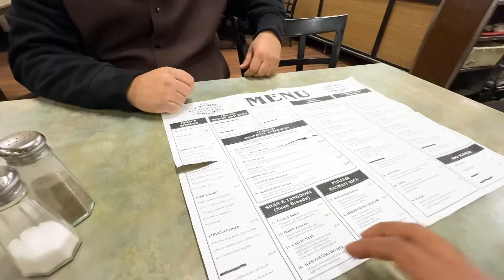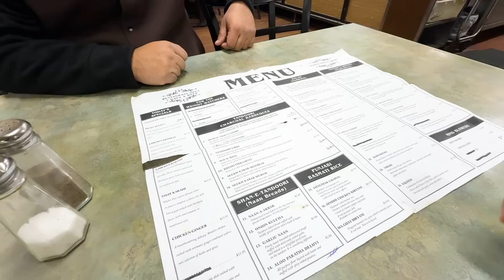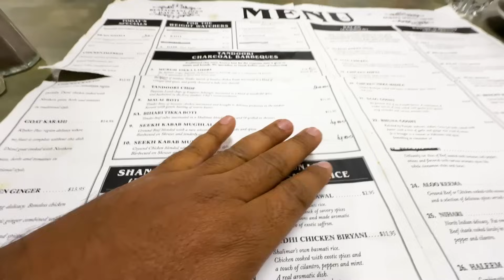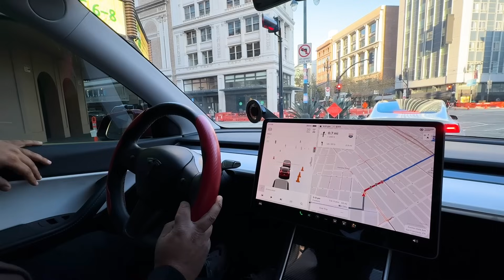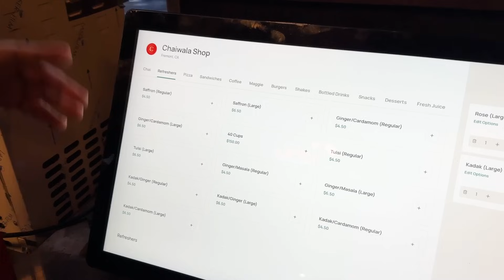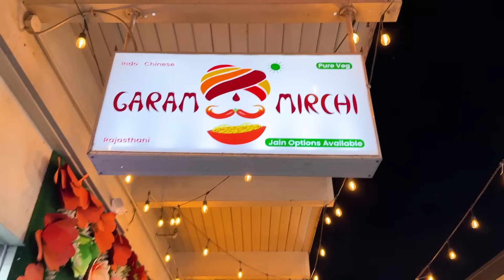California’s best INDIAN desi Bazaar CHANDNI CHOWK | Exploring America Ep.32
Exploring America Series Powered by Sheikhani Group

Today in this vlog, we explore the only Indian desi bazaar in California that’s open 24/7 Experience the vibrant Chandni Chowk-style atmosphere where Indian, Pakistani, and South Indian cultures come alive. From authentic street food and desi chai to endless fun, it’s a slice of home in the heart of Fremont California 🇺🇸